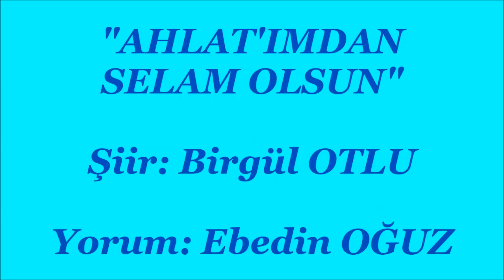Ahlat'ımdan Selam Olsun / Şiir: Birgül Otlu -Yorum: Ebedin Oğuz